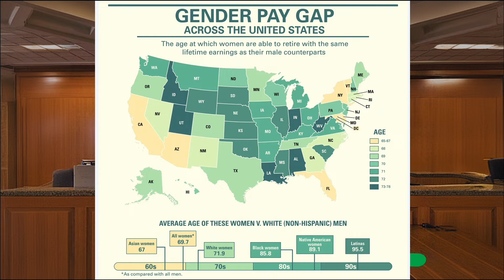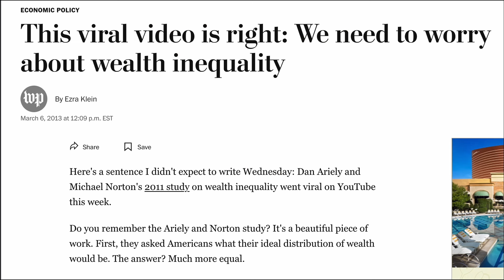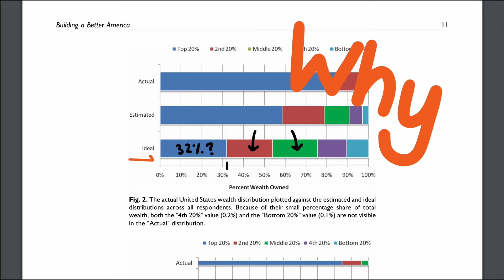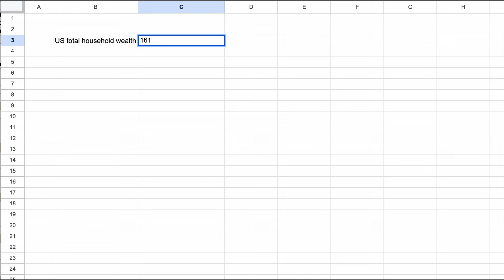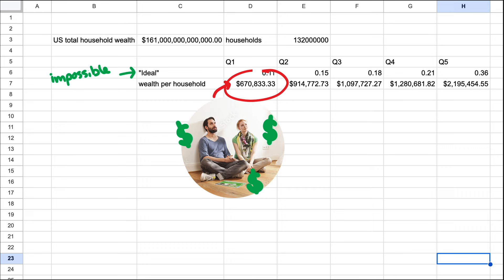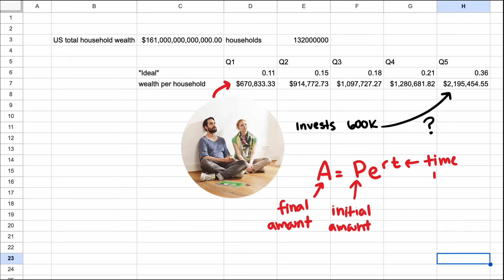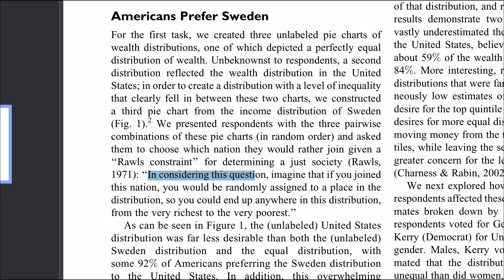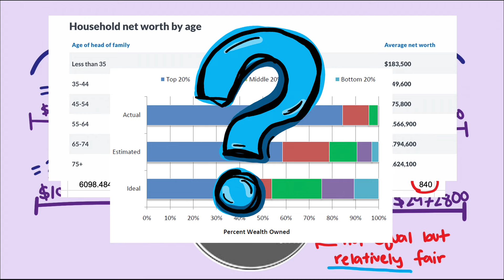Math Shows How Harvard Professor Gets Wealth Inequality All Wrong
You may have seen that viral video about wealth inequality in the US from back in 2012, but you may not have realized at the time that the data presented is heavily flawed and misleading! Remember equal and fair are different things. Our mathematical analysis shows that the US wealth distribution is not as unfair as it seems on the surface.

We use unique topics for algebra, trigonometry, calculus, and much more and go beyond context problems and use a technique called mathematical modeling to find solutions to real world questions and real world problems. These videos are great for students who plan to enter technical fields that require real world problem solving, and can be a great resource for teachers looking for ways to bring real world contexts into their classroom.

Script: Doug Corey and Jennifer Canizales
Audio: Doug Corey
Animation: Jennifer Canizales